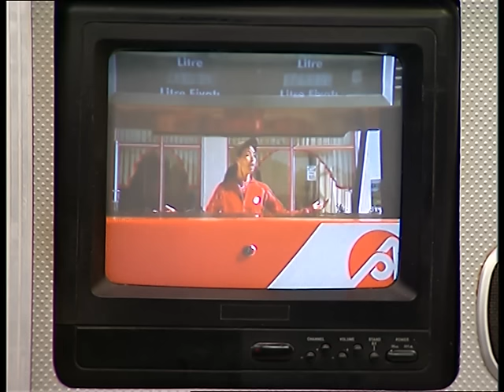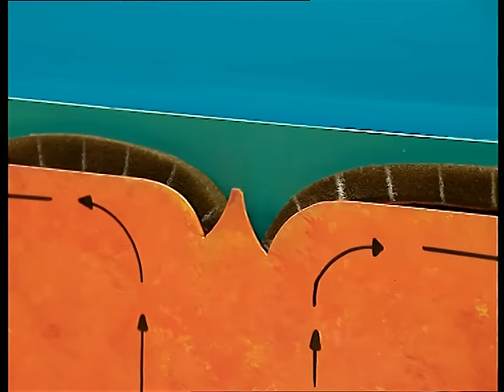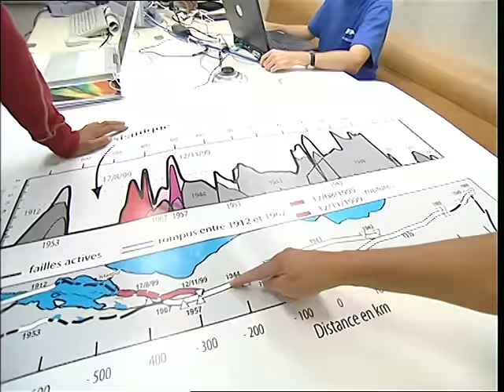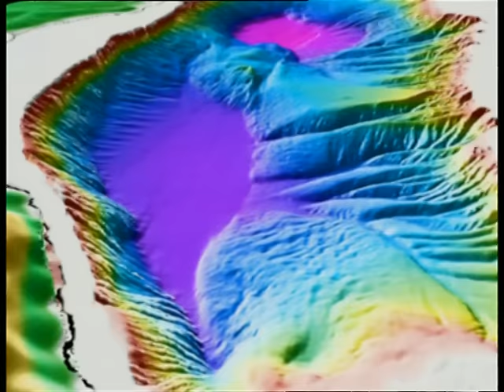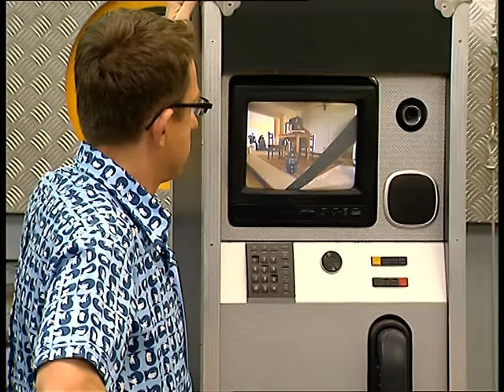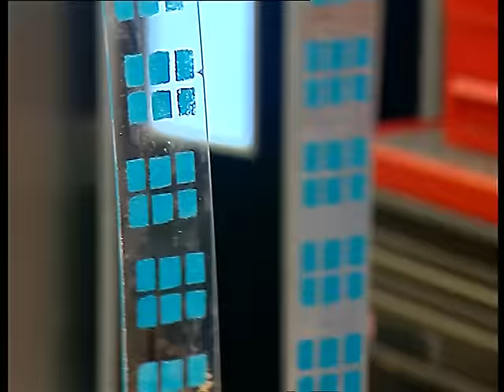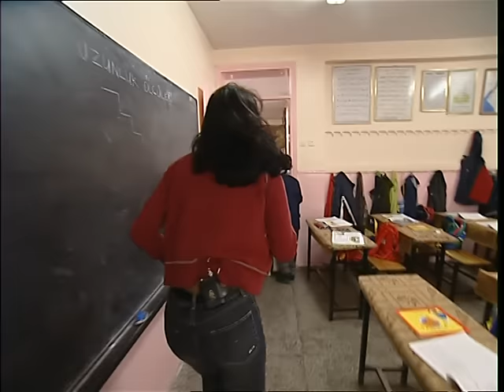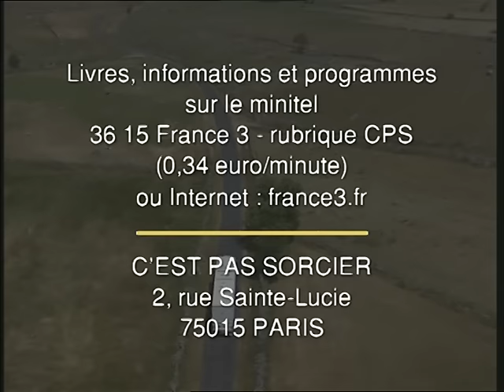C'est pas sorcier - Séismes : Quand la Terre tremble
Pourquoi la terre tremble-t-elle si souvent en certains points de la planète ? Comment les ondes se propagent-elles sur la croûte terrestre ? Quelles sont les techniques de constructions para-sismiques ?